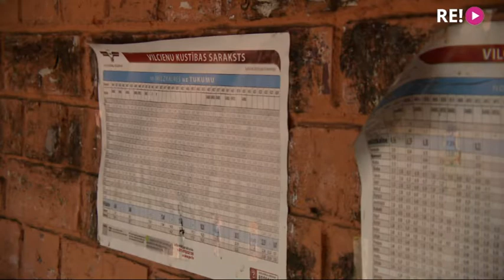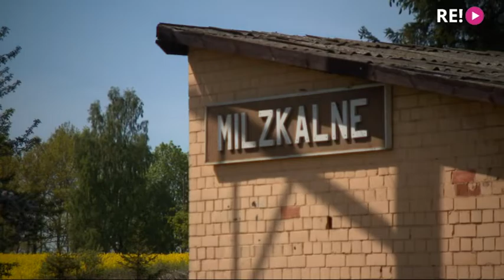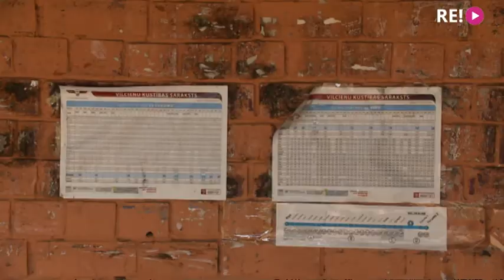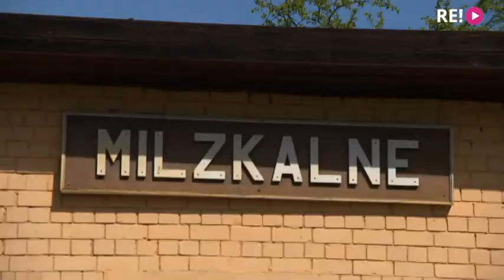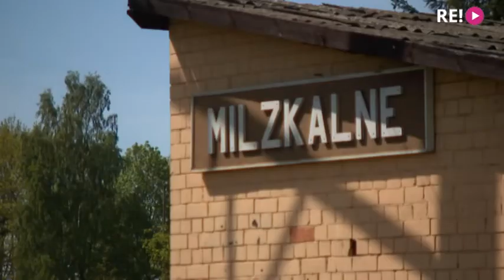"Neredzamā" stacija: kāpēc vilcieni nepietur Milzkalnē?